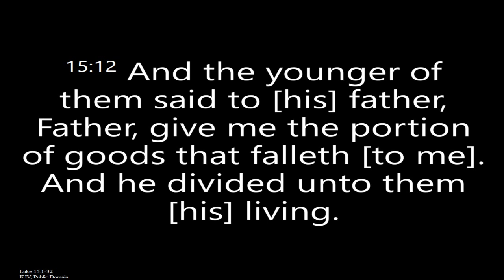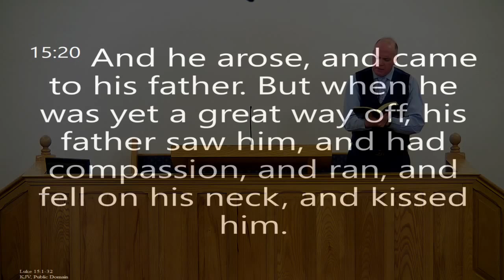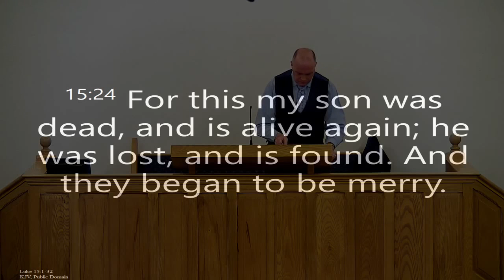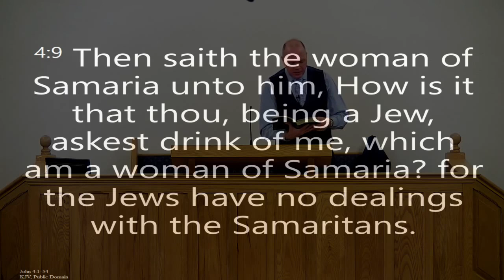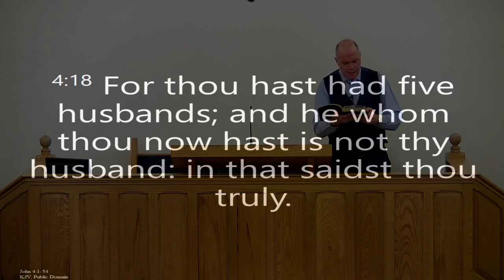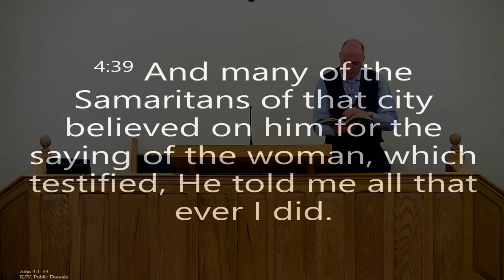"Give Me! Give Me! Give Me!"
Kilkeel Baptist Tabernacle - Lord's Day Evening 10th March 2019
George McConnell (Pastor)